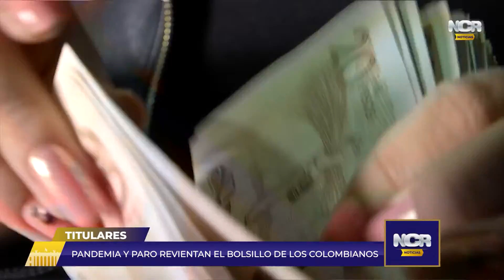NCR: Titulares. Emisión 20 de mayo de 2021.